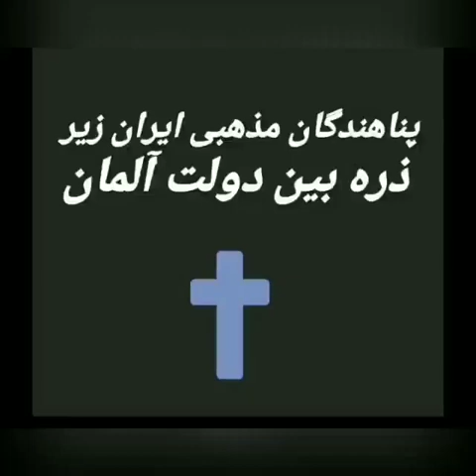پناهندگان مذهبی ایران زیر ذره بین دولت آلمان